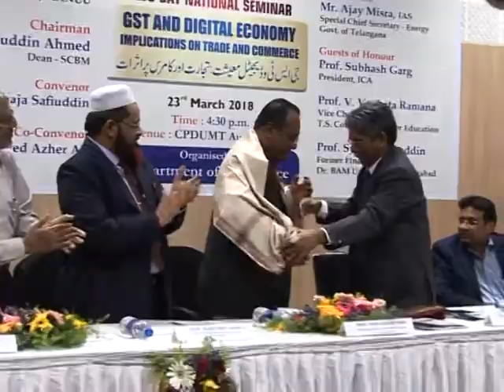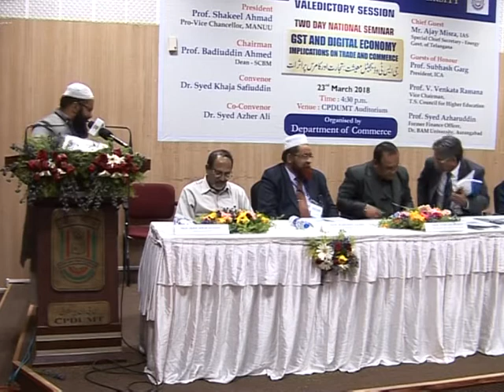MANUU_Two day National Seminar on GST and Digital Economy_Valedictory Session